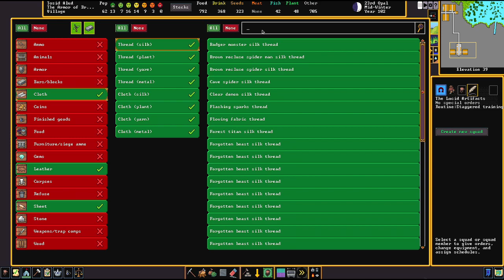Let's Play Dwarf Fortress Steam Version 029 - Unsere Verteidigungsanlagen (Deutsch)